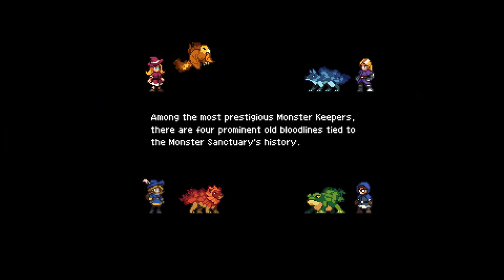Monster Sanctuary P (1)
The Audio wasn't recording the music in the first few videos sorry. I was using my Mac instead of my PC or gaming laptop. Technical difficulties lol

If you like Pokemon you will probably like this game too?